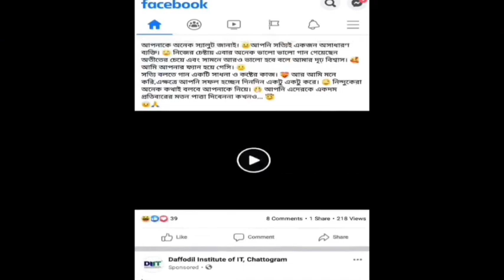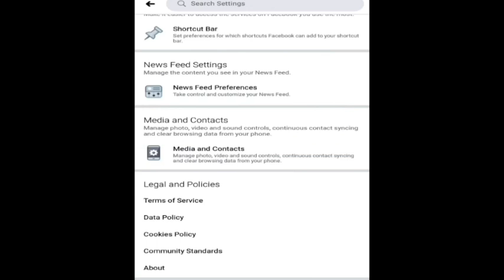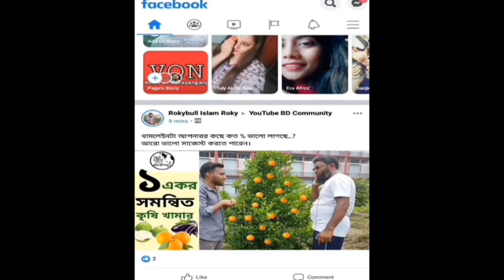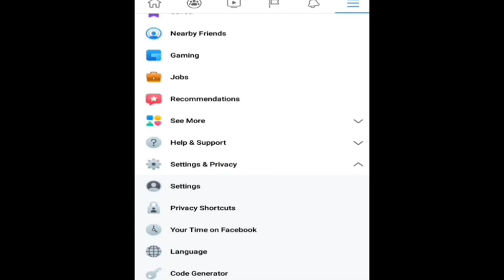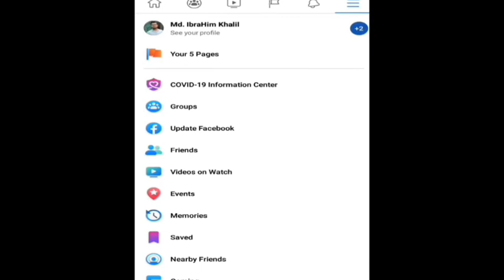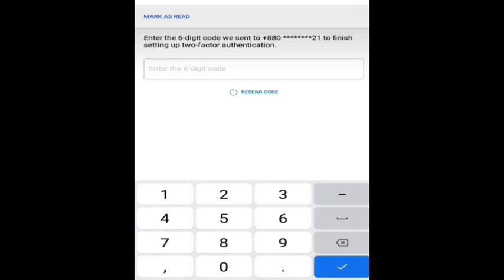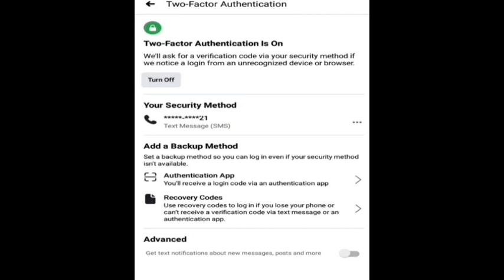ফেসবুকের ৫ টি অসাধারণ সেটিং ! Facebook 5 Secret Setting 2020👍! Facebook Setting || Don't Missed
ফেসবুকের পাঁচটি অসাধারণ অপশন ! কি বিশ্বাস হচ্ছে না একবার ভিডিওটি দেখে নিন তাহলে বুঝতে পারবেন। আমি ইব্রাহিম আছি আপনাদের সাথে এবং আপনাদের সমস্ত রকমের টিপস দেওয়ার জন্য আমি প্রস্তুত আছি।